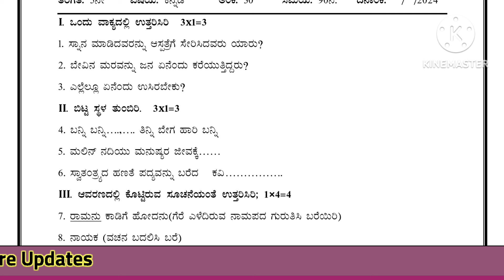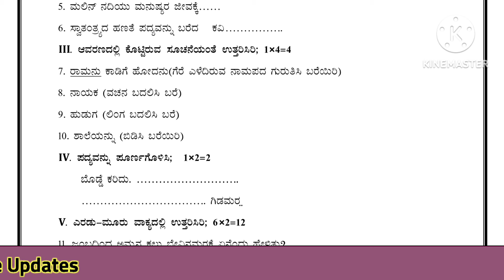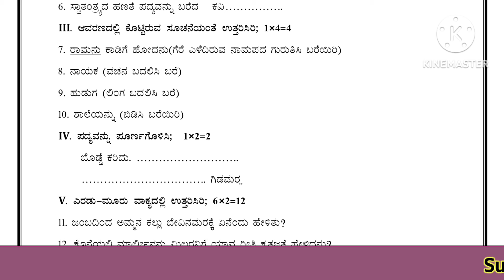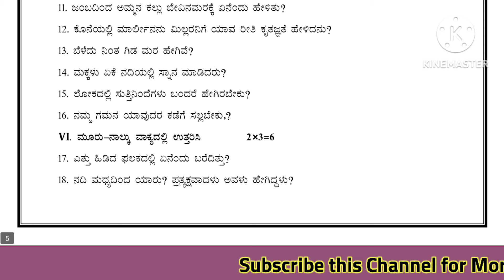5th Kannada | SA1 September 2024 | model question paper | ಕನ್ನಡ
5th ಕನ್ನಡ | ಮಾದರಿ ಪ್ರಶ್ನೆ ಪತ್ರಿಕೆ | ಸೆಪ್ಟೆಂಬರ್ 2024,

📌ABOUT ME :
ಶಿಕ್ಷಣ, ಸ್ಪರ್ಧಾತ್ಮಕ ಪರೀಕ್ಷೆ, SATS ಮತ್ತು Online ಗೆ  ಸಂಬಂಧಿಸಿದ ಪ್ರಮುಖ ವಿಡಿಯೋಗಳನ್ನು ಈ 'ವಿವೇಕ ಜ್ಯೋತಿ' YouTube ಚಾನಲ್ ನಲ್ಲಿ Upload ಮಾಡಲಾಗುತ್ತದೆ.